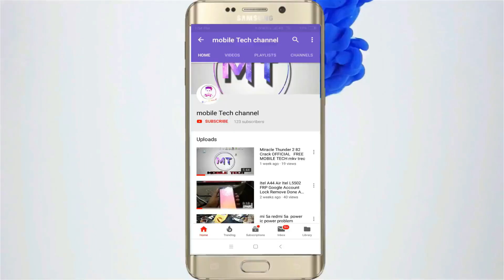Jio f220B Charging ic Full Short Solution | Charging Line Full Short Solution | Mobile Tech Channel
This video is Only and Only For Educational
not reponsible.If you use it in Any illegal Activities.Here we  areIntroducing this method to use For yourself.We Never Ever Encrage Anyone to use crack or PIRATED software.